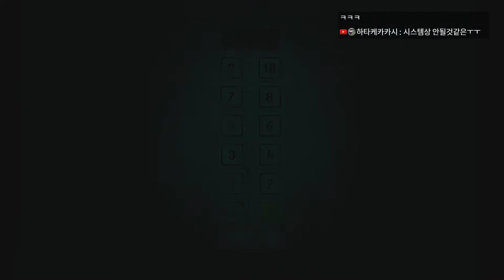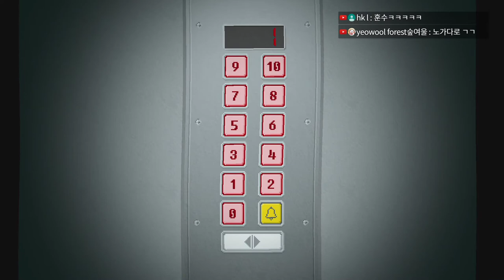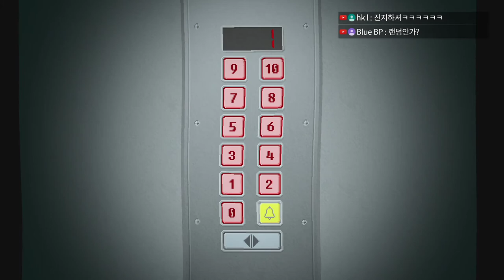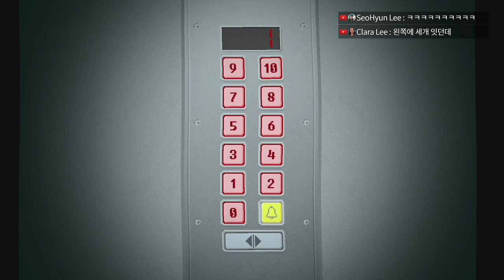[여피싸이코 풀더빙] Ep.11완결 - 헐! (Yuppie Psycho)｜왓섭! GAME